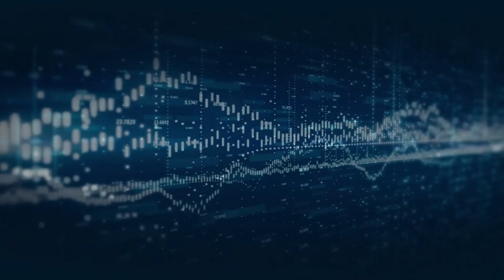BILAN BIEN ARROSÉ 2022 : le Forum du PdF - 30/12/2022 avec Pierre-Nicolas Nups et Alexandre Simonnot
Animé par Alexandre Hinger :

Les invités :
- Alexandre Simonnot (conseiller municipal de Taverny)
- Pierre-Nicolas Nups (Responsable PdF de Lorraine)